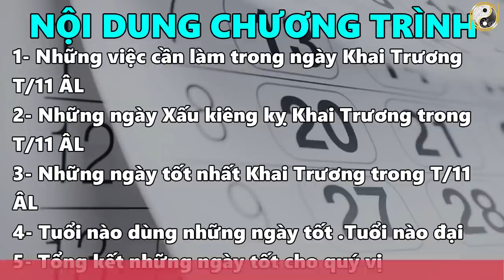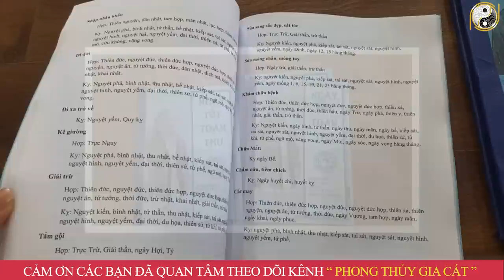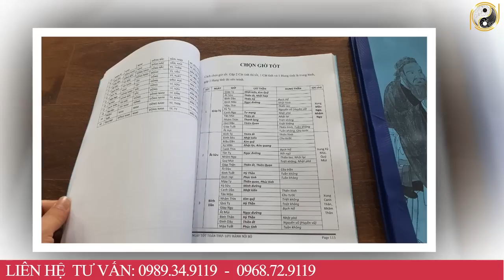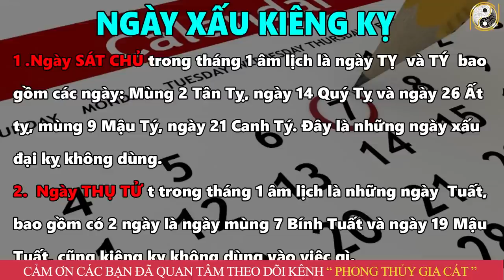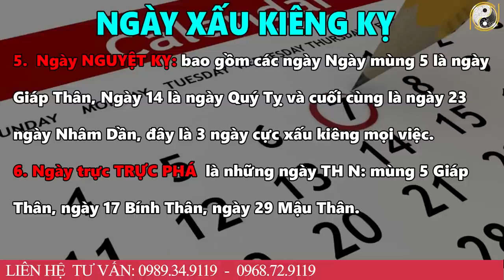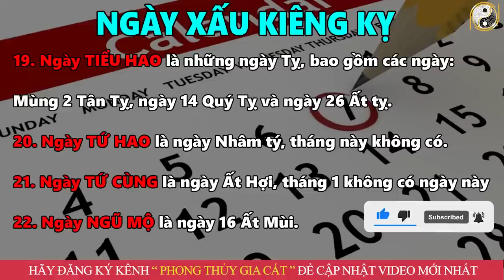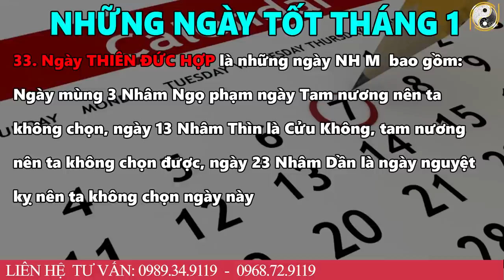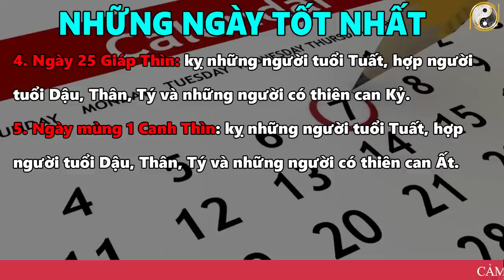Xem Ngày Tốt Khai Trương Mở Hàng Buôn Bán Đầu Năm Tháng 1 2023 Âm Lịch Tiền Vào Như Lũ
01. Linh phù giải hạn
02. Hồ lô hóa giải Ngũ Hoàng
03. Mai Hoa Phú Quý
04. Gương bát quái tinh cầu
05. Kim bài thái tuế 2023
06. Vòng tam hợp Dần Ngọ Tuất
07. Vòng tam hợp Thân Tý Thìn
08. Vòng tam hợp Hợi Mão Mùi
09. Vòng Tam Hợp Tỵ Dậu Sửu
10. Bát bảo tâm kinh
11. Minh Quang pháp bảo cầu
12. Minh Quang pháp bảo lục giác
13. Tỳ Hưu Lộc Tài (Đồng)
14. Tỳ Hưu Khai Vận ( Bạch Ngọc)
15. Bách Niên Tụ Tài ( tụ tài lộc)
16. Song long ngọc ấn ( ấn thăng quan)
17. Kim bài ngũ Lộ Thần Tài
18. Hồ lô bình an ( treo xe)
19. Móc khóa văn xương
20. Ống bút văn xương gỗ đào
21. Bút văn xương gỗ đào
22. Bút văn xương gỗ đào nhỏ
23. Hoa mai kim tiền ( mạ vàng )
24. Các vật phẩm phong thủy khác